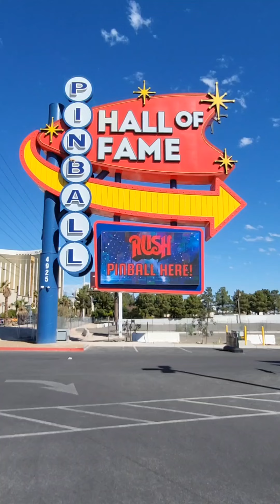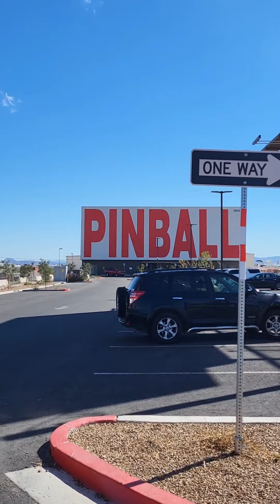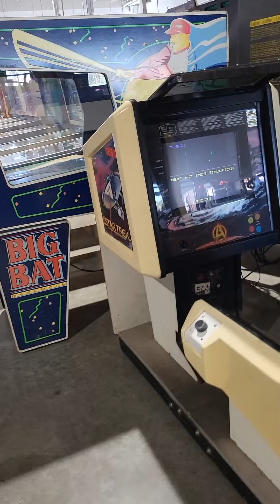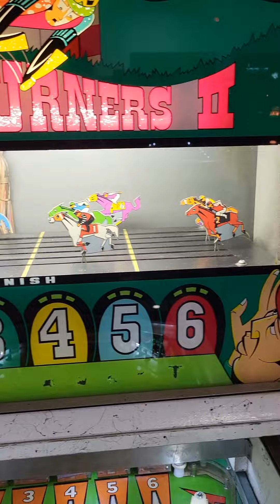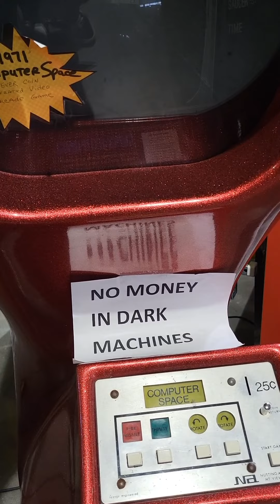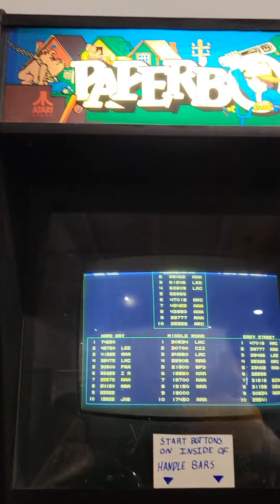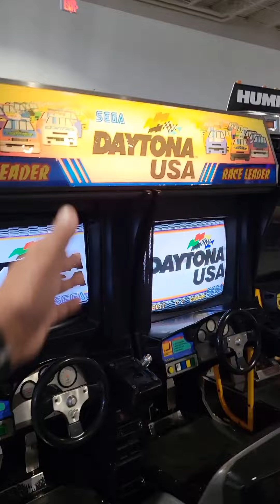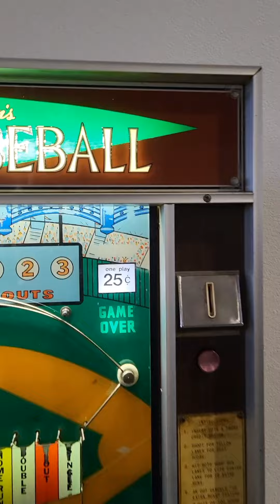Mr.Escobar & Pinball. It's a Love Affair - Las Vegas, Nevada